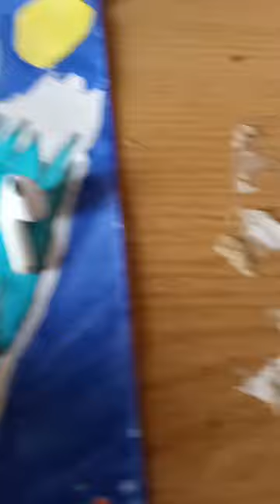14. dubna 2024